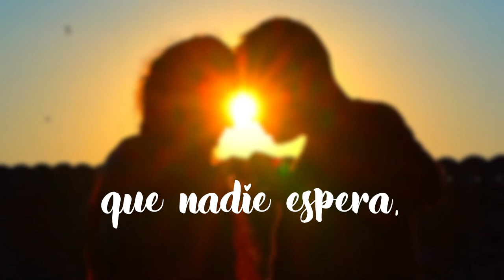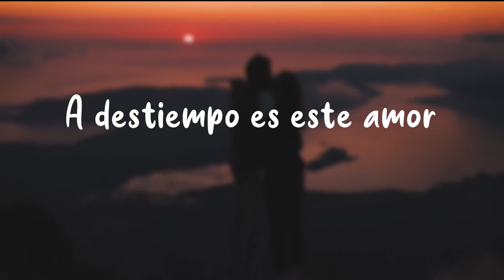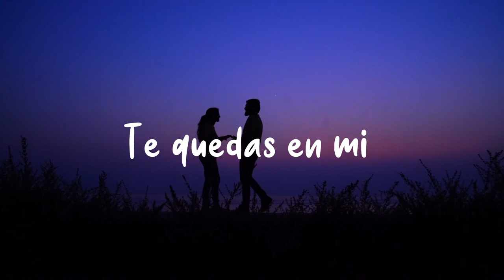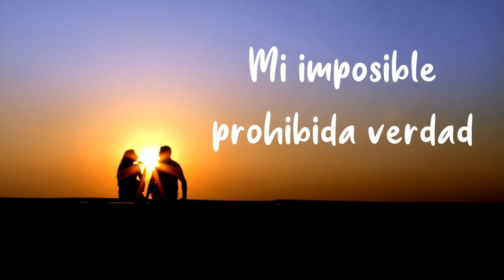Danny Osorio - Ajena Ft. Gaby Espín ( Video Lyric)